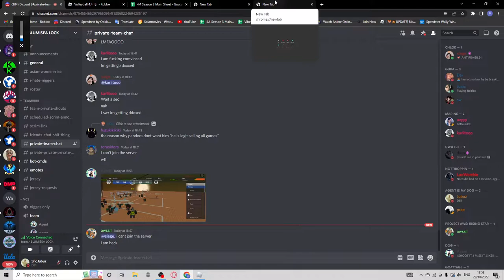Brasilia vs Monza 4.4 Volleyball Masters